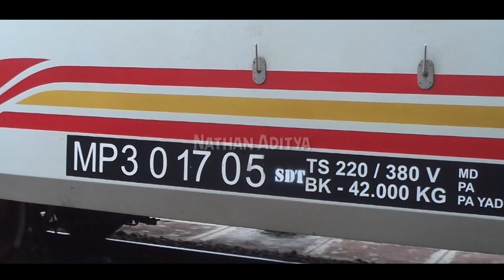LANGSIRAN KOBONG!!! Aktivitas Sore di Stasiun Kertosono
pada tanggal 20 desember 2019 saya hunting di Stasiun Kertosono, Bertepatan saat saya pergi ke Yogya transit di Kertosono. Sembari menunggu jam keberangkatan saya sempatkan hunting sejenak dan dapet beberapa kereta dan juga moment langsiran plus kobong dan kereta papasan. Pertama kali saya liat papasan di emplasemen stasiun kertosono karena sebelumnya double track belum aktif.